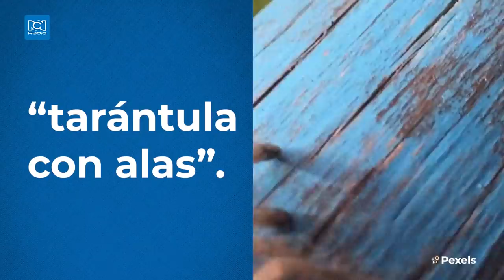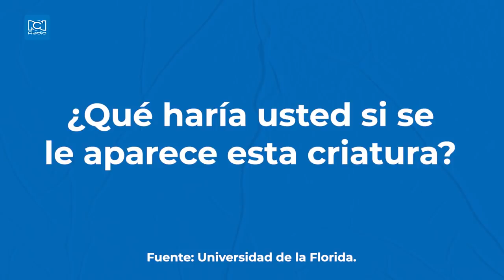Tarántula con alas: ¿verdad o mito?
La verdad sobre la “tarántulas con alas”, el animal que causa pánico en el mundo.

¿Qué haría usted si se le aparece esta criatura?